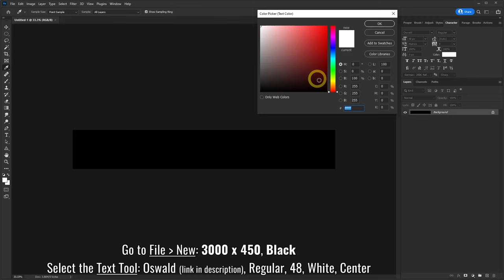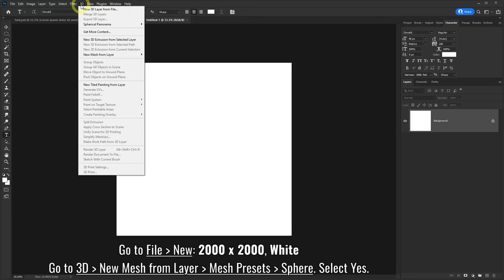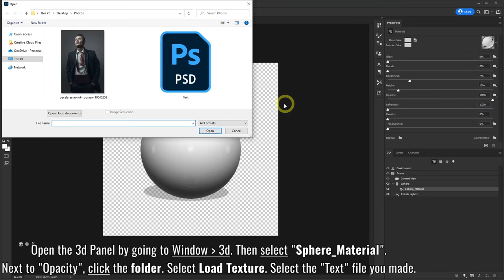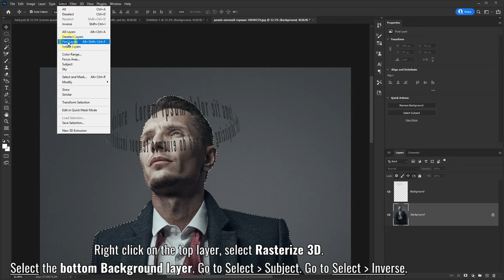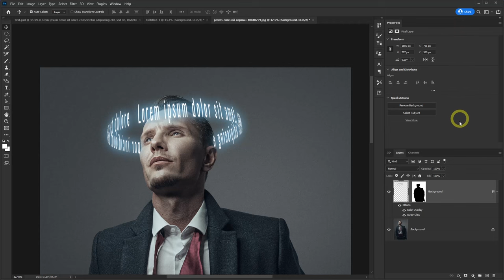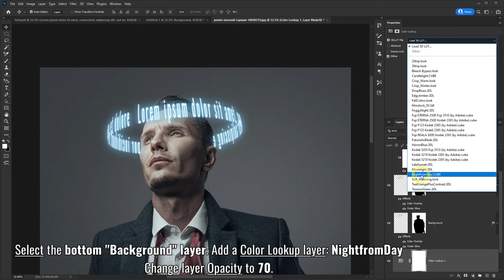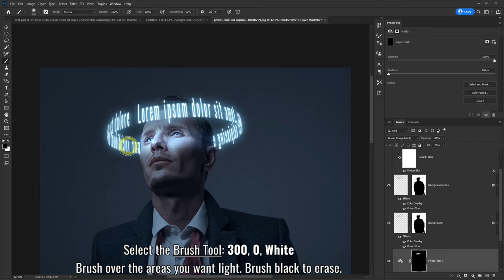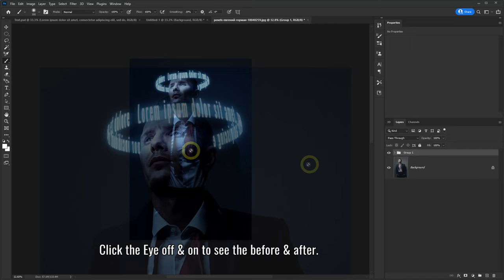Glowing Text Effect Around Head - Photoshop Tutorial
Learn how to create a glowing text effect around a person's head in Photoshop. This is a 3D sphere text which goes around a circle.You can use this Photoshop tutorial to make a cool portrait effect with a glow text.

The first thing is you need to create a text. Make sure the text and words fits the whole width of the document. Then save the file which will be used later. Then we will generate the sphere in the 3d mode. We will then place this text in the sphere to create the effect that it is going in a circle or halo shape.

Then drop this text on your main photo. Use the move tool to adjust the angle and size. You then can add the glow effect to the text.

You have to use the 3D mode in Photoshop which can be buggy sometimes. If you are having some issues, then go to "Edit - Preferences - Performance" and enable "Use Graphics Processor". You can also increase the Vram under "Edit - Preferences - 3D".